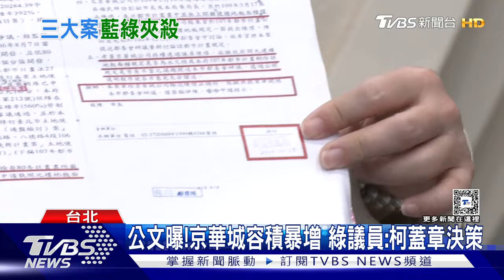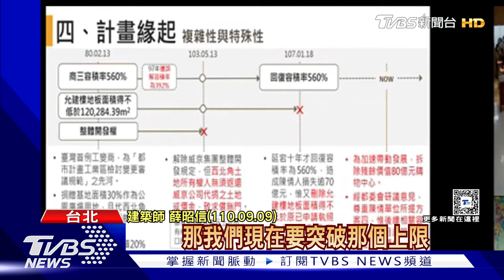柯文哲強力打弊卻成貪污被告 白色力量也淪陷?｜TVBS新聞